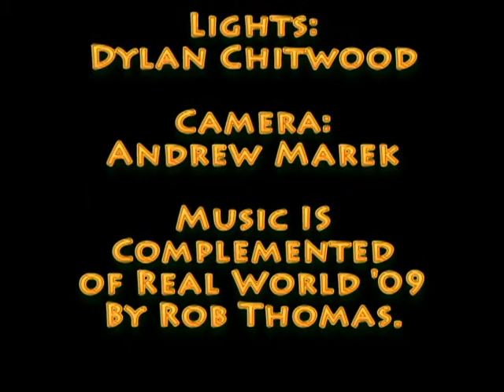shawn carlson Music Video 2016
don't own the rights to music this was a project I was in